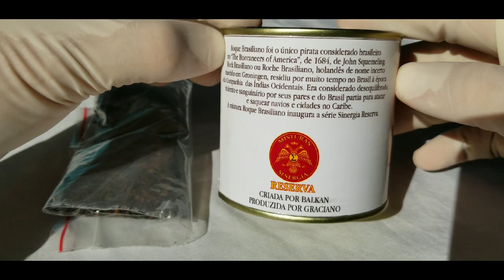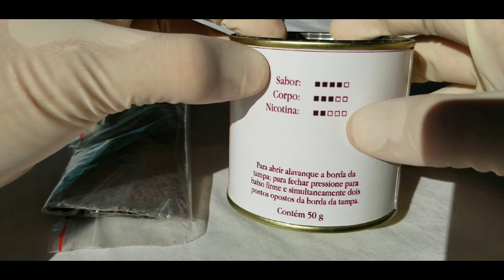Avaliação Pessoal #6 - Tabaco para Cachimbo Sinergia Roque Brasiliano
No vídeo de hoje, Eduardo apresenta uma avaliação pessoal sobre a mistura inglesa Roque Brasiliano, a qual inaugura a linha RESERVA da marca nacional Sinergia.

Aproveitando o ensejo, Eduardo apresenta mais uma peça de sua coleção, um cachimbo Ser Jacopo Per Aspera Máxima R1

Espero que gostem do vídeo produzido!

Abraço!